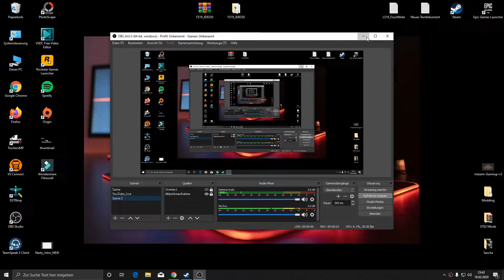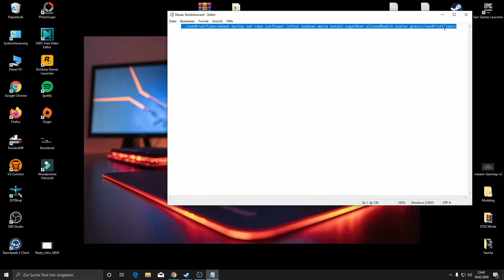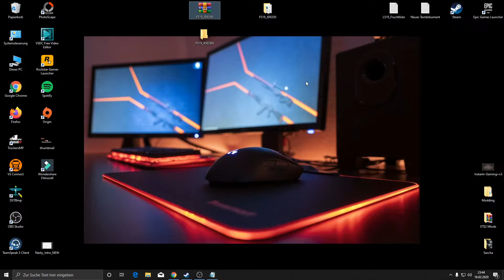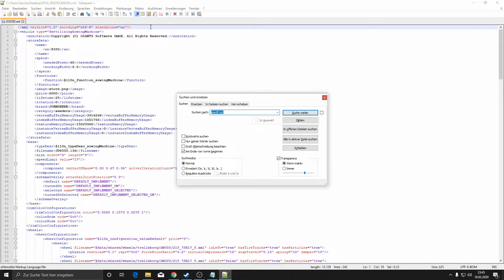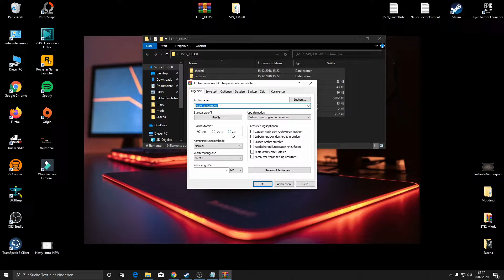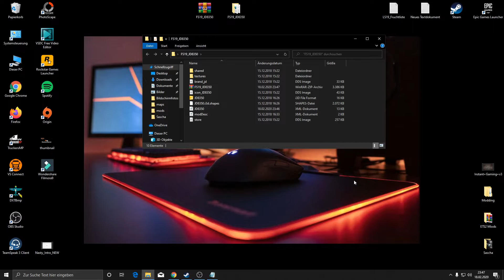LS19 - TUTORIAL: Fruchtsorten zu einer Sämaschine HINZUFÜGEN! || German/Deutsch || Nasty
Hey,
In diesem kleinen Tutorial zeige ich euch wie Ihr alle Fruchtsorten ( Standard Fruchtsorten ) zu einer Sämaschine hinzufügen könnt.